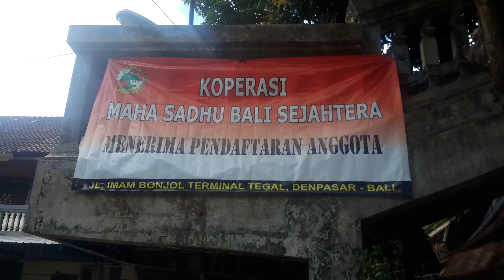Koperasi Maha Sadhu Bali Sejahtera Tgl 1 Agustus 2019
Tanggal Berdirinya Koperasi Maha Sadhu adalah Tgl 1 Agustus 2019
Sebagai Pengingat maka Vidio Informasi dan Dokumentasi ini juga di Upload Tgl 1 Agustus 2019 semoga Koprasi ini Sukses dan Tetap Jaya